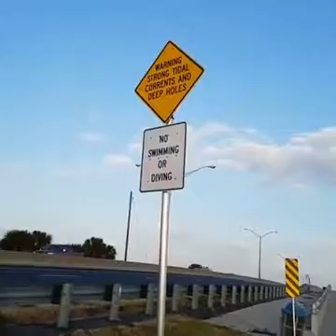Courtney Campbell Causeway Trail 1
A ride down the trail that links the Florida cities of Tampa and Clearwater across Tampa Bay.